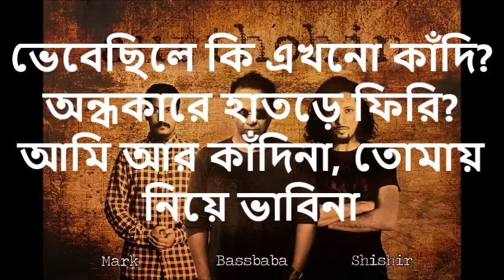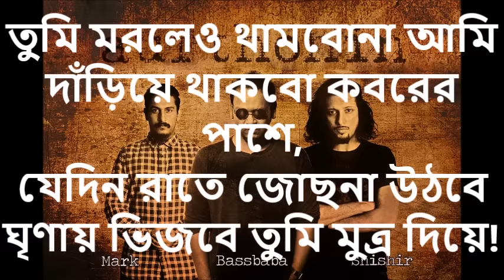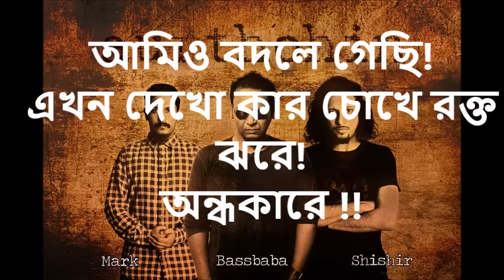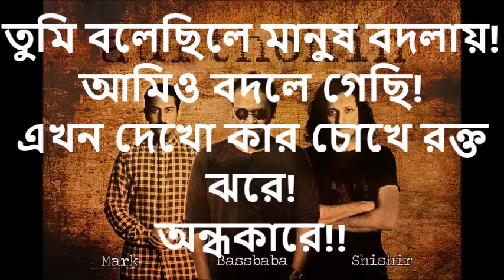Nikrishto 3 by Aurthohin lyrics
তুমি মরে গেলেও থামবোনা আমি!
খানকি মাগি এখন থামো!
মিথ্যে কান্না অনেক হলো
কি লিখবো জানিনা, কি গাইবো ভাবিনা;
দুই পয়সার হ্যোর, তোমায় আমি চুদি না!
ভেবেছিলে কি এখনো কাঁদি?
অন্ধকার হাতড়ে ফিরি?
আমি আর কাঁদিনা, তোমায় নিয়ে ভাবিনা
সূর্যটা ডুবে গেলে ভ্রান্ত হইনা!
তোমার চোখে রঙিন চশমা
পৃথিবীটা ছিলো মিথ্যে কান্না
আঁধারকে আলো ভেবে তোমার অভিনয়ে
হয়েছিলো কবর মাটির বিছানা!
অন্ধকার হাতড়ে ফিরি?
তুমি বলেছিলে মানুষ বদলায়!
আমিও বদলে গেছি!!
এখন দেখো কার চোখে রক্ত ঝরে!
অন্ধকারে !!
তুমি নিকৃষ্ট !!!
হেয় খানকি মাগি যাচ্ছো কোথায়?
আমার কথা শেষ হয় নাই!
তুমি মরলেও থামবোনা আমি
দাঁড়িয়ে থাকবো কবরের পাশে,
যেদিন রাতে জোছনা উঠবে
ঘৃণায় ভিজবে তুমি মুত্র দিয়ে!
কারণ তুমি অমানুষ!!!
ওয়াক থু!
তুমি অমানুষ!
তুমি নিকৃষ্ট !!!
আমিও বদলে গেছি!
অন্ধকারে !!
তুমি মানে মগজ পচন
তুমি মানে কাপুরুষের ধর্ষণ!
তুমি মানে মন বিকলাঙ্গ
তুমি মানে পচে যাওয়া রক্ত!
তুমি মানে মগজ নষ্ট
তুমি মানে অন্ধের কষ্ট
তুমি মানে পথভ্রষ্ট!
তুমি মানে ... তুমি মানে ... তুমি মানে.
নিকৃষ্ট!!!
আমিও বদলে গেছি!
অন্ধকারে !!
আমিও বদলে গেছি!
অন্ধকারে!!
তুমি নিকৃষ্ট |||
ওয়াক থু!!!